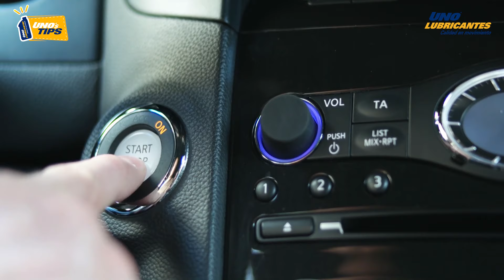Reduce el desgaste y extiende la vida de los motores, UNO Ultra 10W-30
UNO Ultra 10W-30  fue diseñado especialmente para no perder sus propiedades a pesar de las altas temperaturas y altas revoluciones de los motores modernos.  👍😉